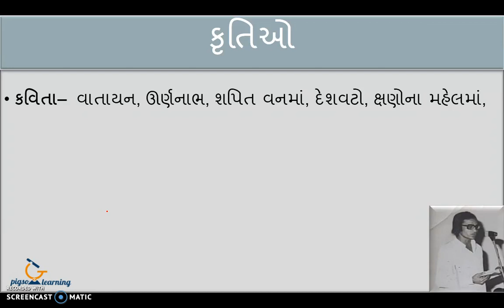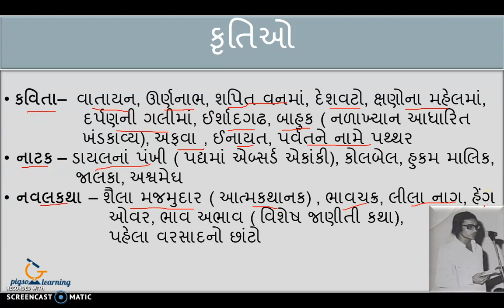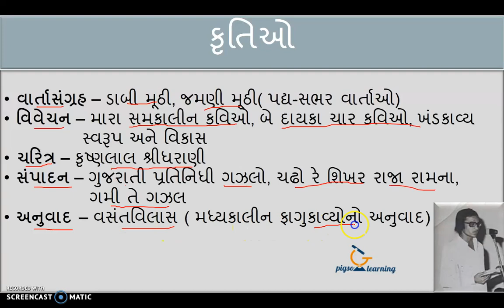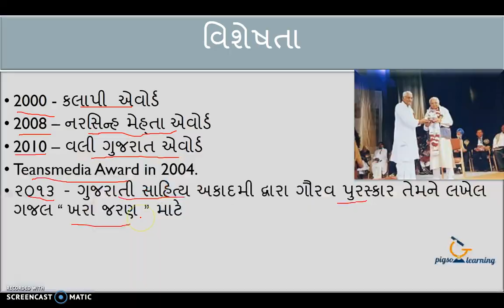ચિનુ મોદી II Chinu Modi II આધુનીક યુગના સાહિત્યકારો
🔔 Turn on the bell get the more updates for new, Most useful and knowledgeable videos  -:)